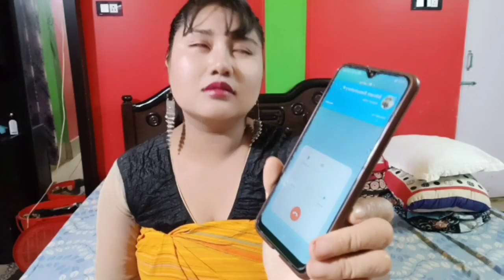Prank Call First Time 😂 // Bikram Actor Gibai Agkwo